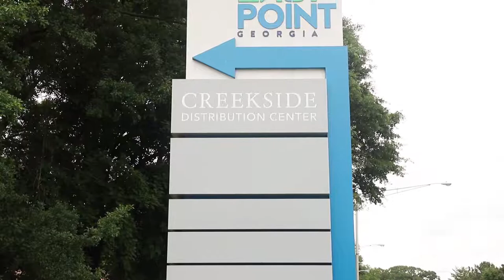MVI 0525 Creekside Distribution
This is a promotion video  showcasing Creekside Distribution Center located in East Point, GA